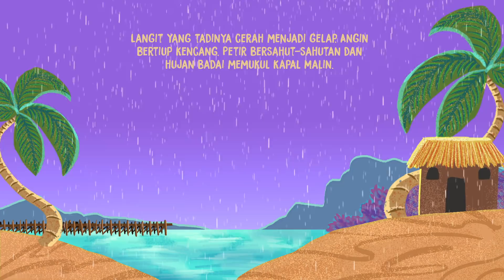Malin Kundang | Cerita Dongeng Nusantara Kanak-Kanak | Pada Suatu Kala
Suatukala mempersembahkan cerita asal 'Malin Kundang'.